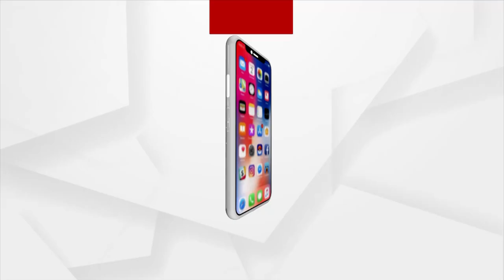ଜେନିଫର ଓ ସିନ୍ଧୁଙ୍କ ସ୍ବପ୍ନକୁ ମିଳିଲା ଡେଣା !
ସେମାନଙ୍କ ସ୍ବପ୍ନ ପୂରଣ କରିଛି ଆଦାନୀ ସ୍କିଲ ଡେଭେଲପମେଣ୍ଟ୍ ସେଣ୍ଟର ।  ଆଦାନୀ ସ୍କିଲ ଡେଭେଲପମେଣ୍ଟ୍ ସେଣ୍ଟର ଯୋଗୁଁ  ଭାଗ୍ୟ ଉଦୟ । ଯୁବକ ଯୁବତୀଙ୍କୁ ନିଯୁକ୍ତି ଯୋଗାଇ ଦେବାକୁ ଅନେକ ପ୍ରକାରର କୋର୍ସ ପ୍ରଦାନ କରୁଛି ଆଦାନୀ ସ୍କିଲ ଡେଭେଲପମେଣ୍ଟ୍ ସେଣ୍ଟର